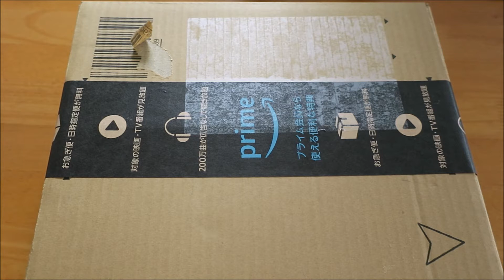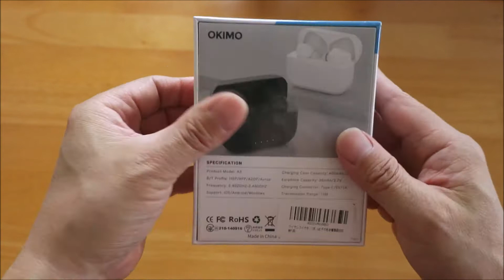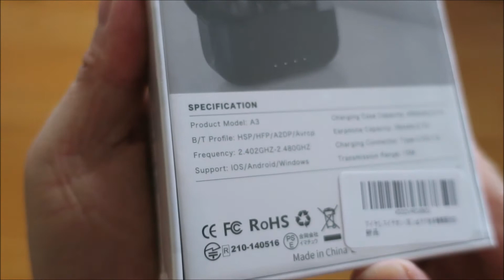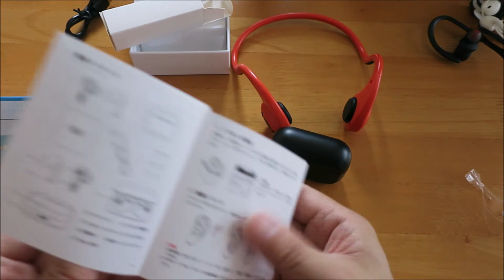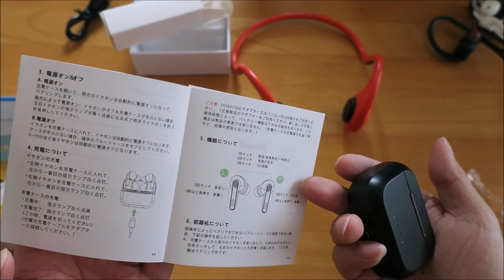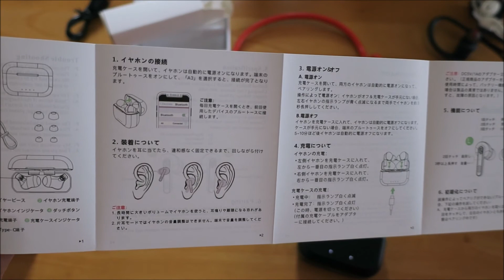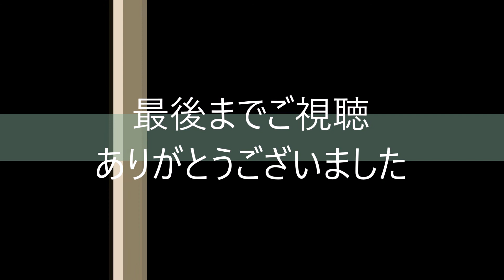【開封動画】初めての完全ワイヤレスイヤホン(OKIMO A3)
ワイヤレスイヤホンを使用してきました。
今回初めて、完全ワイヤレスイヤホンを購入しました。
amazonのセールで、1,299円(税、送料込み)です。
ランニングしながら使用して、落ちないかが心配です。
撮影日 2021/05/17。